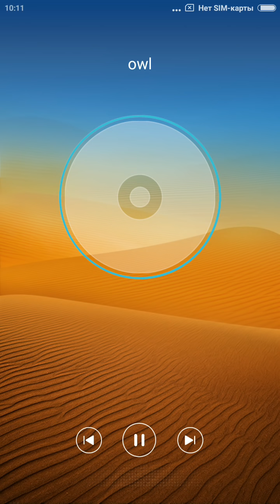ГОВОРЯЩИЙ ТОМ минимульты ВКУСНАЯ БАШНЯ Тома #5 ДРУЗЬЯ! Игра на андроид Talking Tom Cake Jump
Новая игра Кот Том Вкусная Башня - это новое приключения, где Том и Анджела вместе с друзьями соревнуются, кто из них первый установит рекорд по постройки башни из торта! В этом игровом мультике старые всеми любимые Том и Друзья! Вы ведь помните, как в один прекрасный солнечный день пробрался воришка и ограбил кота Тома, котенка Джинджера, кошечку Анджелу, Бэна, Хэнка.

Говорящий Том и Друзья делают самый высокий торт в мире, и им нужна твоя помощь.

Нажимай на экран, чтобы Говорящий Том прыгал, а под ним добавлялись новые слои торта. Сможешь ли ты сделать торт до самого солнца?

Зарабатывай монеты во время игры и трать их на усиления, новые миры, новых героев и новые костюмы. Игра за Тома и его друзей: Говорящая Анджела, Говорящий Хэнк, Говорящий Бен и Говорящий Джинджер. С твоей помощью они смогут сделать самый высокий и вкусный торт в мире!

Игра Говорящий Том: вкусная башня (Talking Tom Cake Jump) в данный момент доступна только на английском.